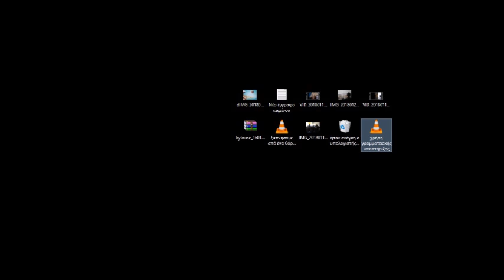χρήση γραμματειακής υποστήριξης